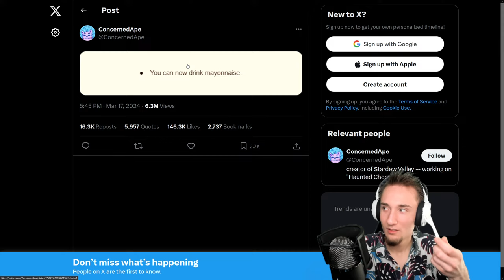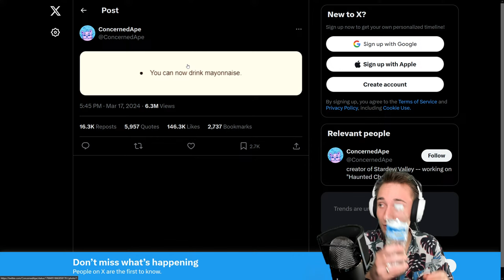Junimo Kart, but I drink Mayo Every Time I Die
Every time I fail a run of Junimo cart, I have to consume a spoonful of mayo.

After the 1.6 update drops, I will explore that.